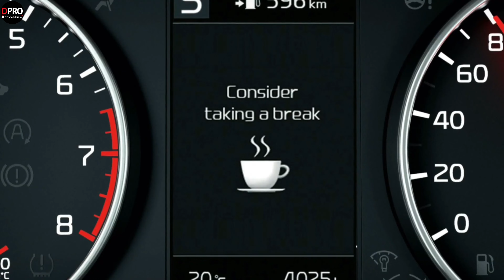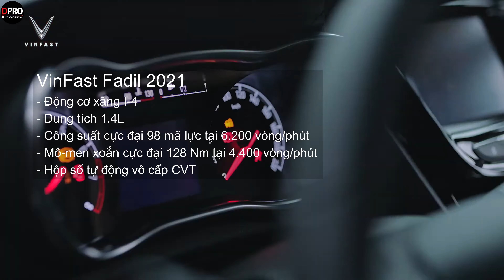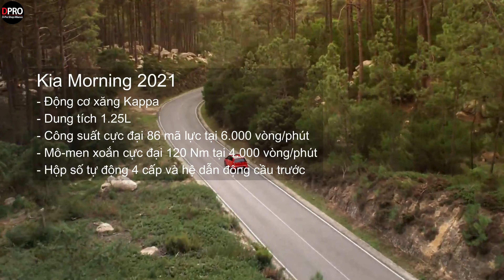Xe Việt "đè bẹp" xe Hàn - So sánh xe VinFast Fadil 2021 và Kia Morning 2021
Trong thời gian gần đây, phân khúc hạng A dường như bị các hãng xe "bỏ quên" mặc dù những dòng xe hatchback này dễ tiếp cận với khách hàng mới mua xe và nhu cầu tài chính không quá mạnh. Hyundai Grand i10 đã hơn 3 năm trôi qua không có bất cứ thay đổi nào, Kia Morning vừa trình làng thế hệ mới, nhưng mức giá đã khiến người dùng "giật mình".

Hiện nay, VinFast Fadil là chiếc xe dành được sự quan tâm lớn nhất của người dùng Việt. Bằng chứng là trong năm 2020, VinFast Fadil đã "soán ngôi" xe bán chạy nhất phân khúc hạng A của Hyundai Grand i10 nắm giữ trong thời gian dài với doanh số 18.016 xe, đồng thời mẫu xe này cũng đứng Top 3 xe bán chạy nhất năm vừa qua.

Trong video này DPRO sẽ so sánh VinFast Fadil Base 2021 và Kia Morning X-Line 2021 với mức giá gần tương nhau, liệu đâu là chiếc xe đáng chọn hơn?

Nội dung chi tiết trong video :
00:00​​​​​​​​​​​​​​​​​​ MỞ ĐẦU VIDEO
00:45​ ĐÁNH GIÁ GIÁ BÁN
01:11​ ĐÁNH GIÁ NGOẠI THẤT
03:21 ĐÁNH GIÁ NỘI THẤT
04:22 ĐÁNH GIÁ TRANG BỊ AN TOÀN
04:53​ ĐÁNH GIÁ ĐỘNG CƠ
05:45​ NHẬN ĐỊNH CHUNG

Địa chỉ Workshop :
Workshop 1 : 590 Lạc Long Quân – Tây Hồ – Hà Nội
Workshop 2 : B04 06 An Phú Shop Villa – Dương Nội – Hà Đông – Hà Nội
Workshop 3 : 545 Tam Trinh - Hoàng Mai – Hà Nội

► So sánh xe Mazda 3 và Toyota Corolla Altis đâu mới là chiếc xe thắng cuộc
► So sánh Beijing X7 và VinFast Lux SA2.0 xe Trung Quốc liệu có xứng tầm xe Việt